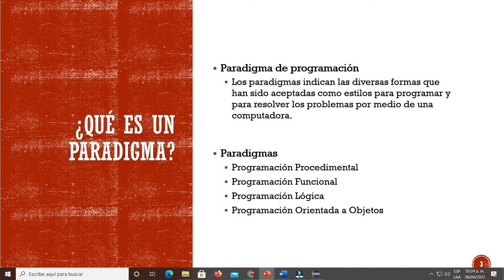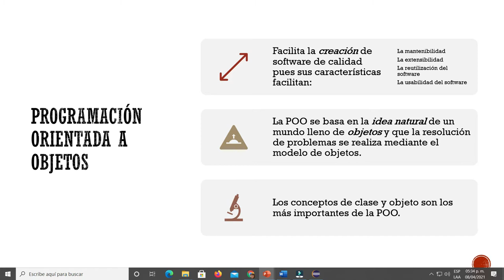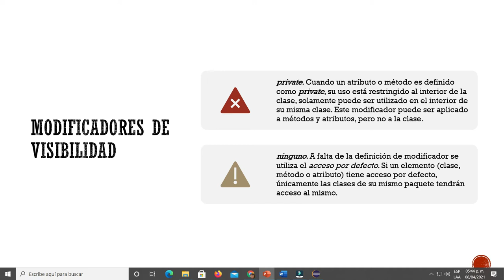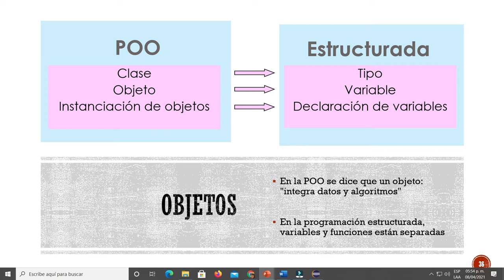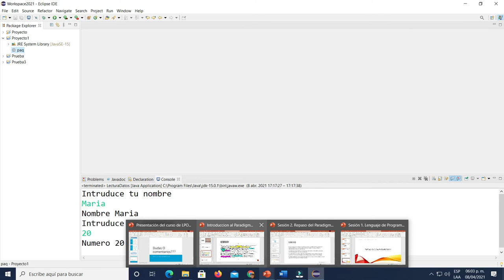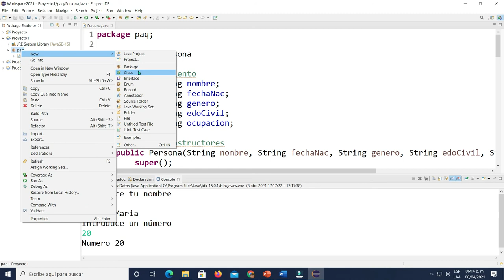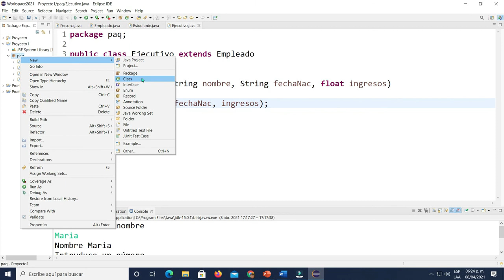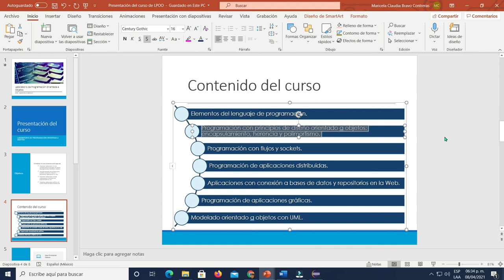Paradigma de Programación Orientada a Objetos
Se presentan los principios del paradigma de Programación Orientada a Objetos